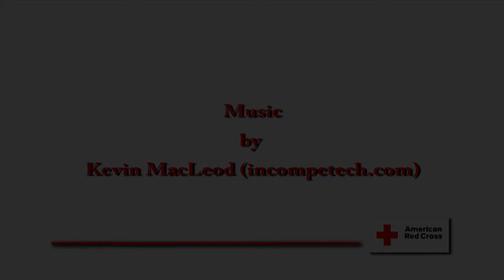Voices Of Disaster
On Sunday, August 28, Hurricane Irene flooded the Schoharie River. Floodwaters surged into Prattsville, N.Y. and other towns downstream. This video features several residents of the area as they tell what happened when the waters rose.